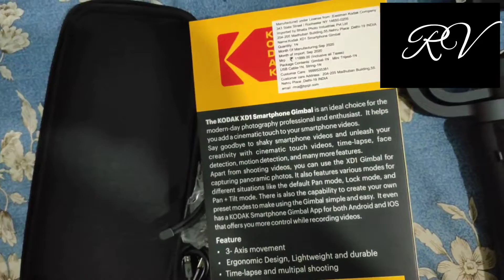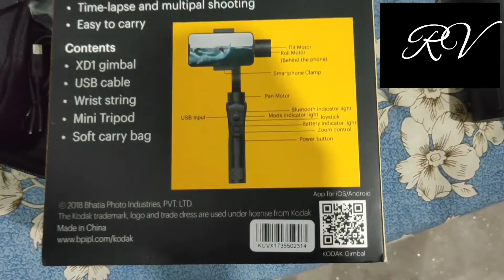কি সপোনৰ বস্তু‌ এটা লোৱা চাওক//Dream things took//Assamese Daily Vlogs//Next Step Family//Vlogging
About this video :

My dream comes true. কি সপোনৰ বস্তু‌ এটা লোৱা চাওক  . l took one smartphone gimbal

About this channel :

All videos will be related to vlogs